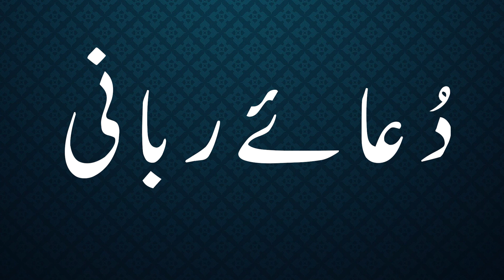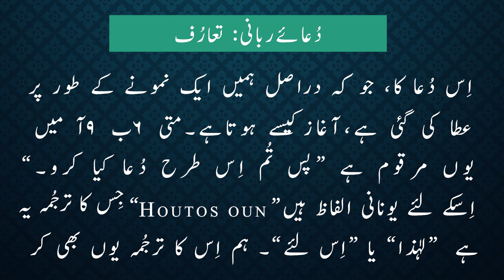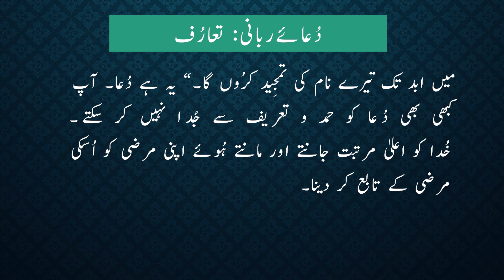Dua-e-Rabbani - Tauruf (Message 1 of 8 ) | The Lord's Prayer - Introduction | Tabish Qazi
Dua-e-Rabbani - Tauruf (Message 1 of 8 ) | The Lord's Prayer - Introduction